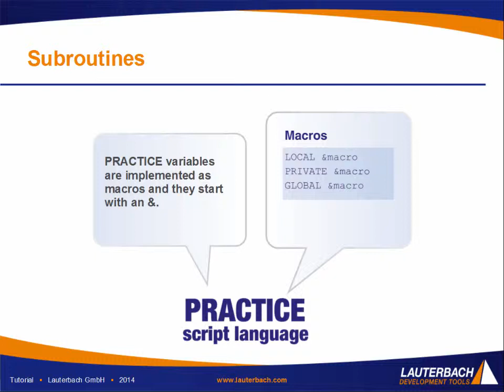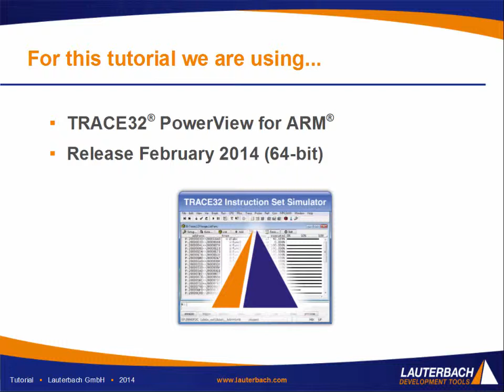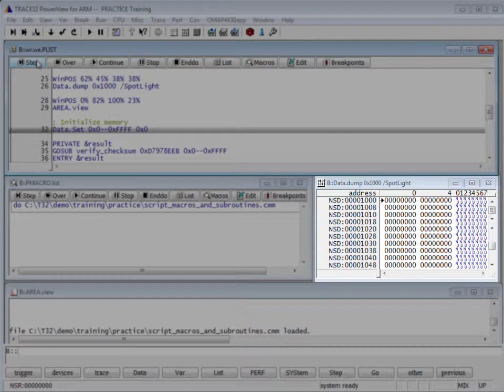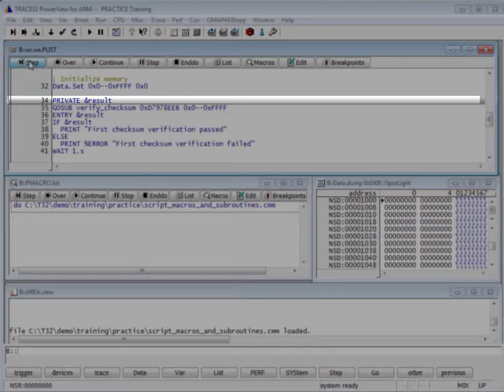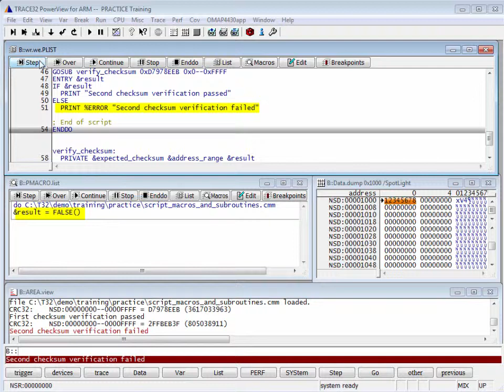Macros and subroutines in PRACTICE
This is our third tutorial about the use of macros and subroutines in PRACTICE.